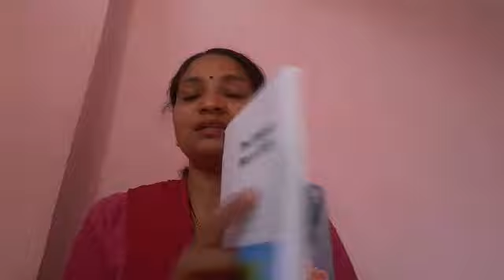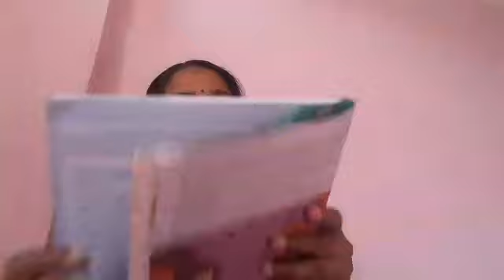Class V ENGLISH Chapter 1- "A happy man's shirt" PART 2